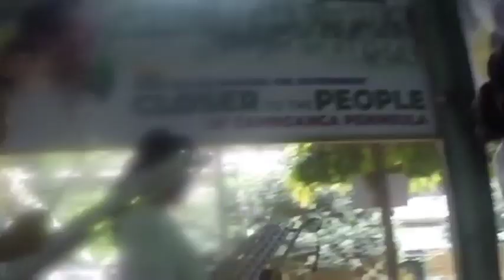Family Day 2024 I YSA